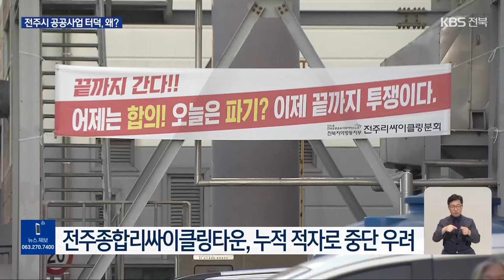태영건설 워크아웃 여파…전주시 각종 공공사업 차질 우려 / KBS 2024.08.30.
[앵커]

 태영건설의 워크아웃, 기업구조개선작업이 장기화하면서 전주시가 추진하는 각종 공공사업에 악영향을 주고 있습니다.

 도시 개발 사업 지연이나 환경시설 운영 중단 등 파행 우려가 큽니다.

 유진휘 기자입니다.

 [리포트]

 전주 도심에 자리한 육군 전주대대.

 전주시는 전주대대와 이 일대  44만여 제곱미터 터를  북부권 도시 개발 사업지로 선정하고,내년부터 군부대 이전을 본격화할 계획이지만, 상황이 녹록지 않습니다.

 지난해 말 이 사업의 대표 민간 개발자인 태영건설이  워크아웃을 신청하면서 사업비 투입이 불확실하기 때문입니다.

  이 때문에  천마지구 도시개발의 첫 사업인 전주대대 이전이 지연될 수 있다는 우려가 커지고 있습니다.

 음식물과 재활용쓰레기를 처리하는 전주종합리싸이클링타운의 운영 상황은 더욱 심각합니다.

 태영건설이 주관 운영사에서 빠진 뒤 심각한 노사 갈등과 만성 적자로 인한 처리장 가동 중단마저  예고되고 있습니다.

 전주시가 3년 전부터 추진해온  바이오가스를 활용한 에너지발전단지 조성 사업도  민간업체 변경 과정에서 지역 업체 배제 논란이 일고 있습니다.

 [전주시 관계자/음성변조 : "한국수력원자력이 태영건설을 대신해 쌍용건설을 업무협약 대상자를 바꿔 달라고 해서 (시의회에 동의안을) 올리는 과정이죠."]

 워크아웃 장기화로  태영건설과 관련된 전주시의 각종 공공 사업 추진에 차질이 불가피할 것으로 보입니다.